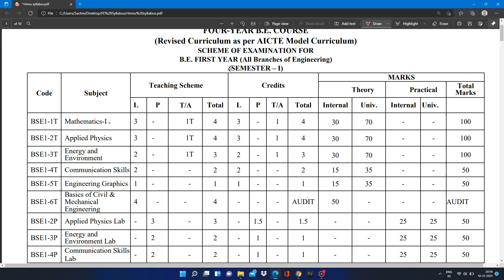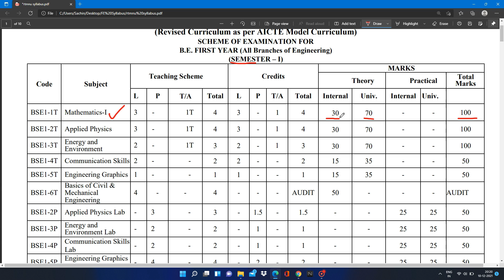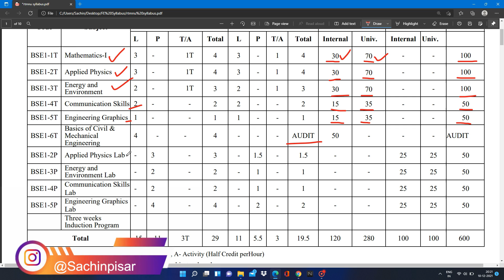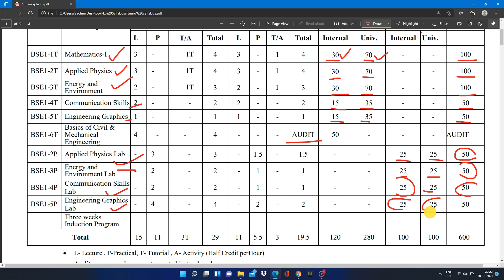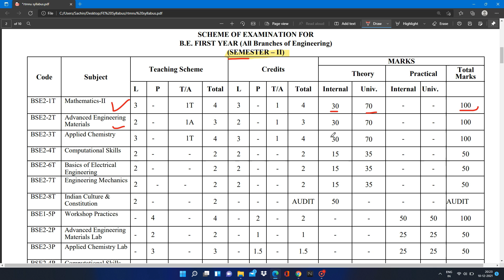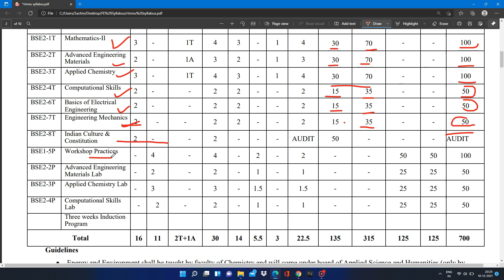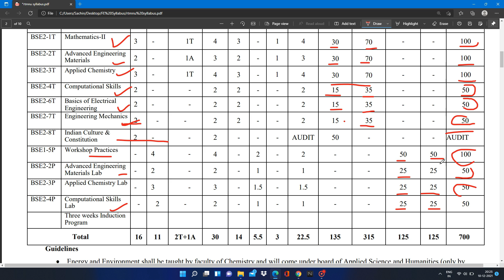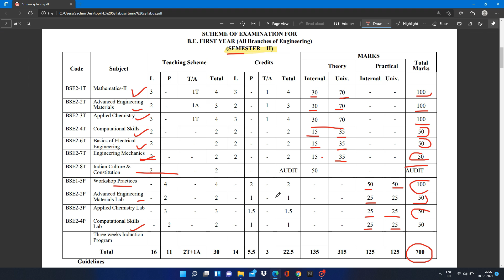Engineering First Year Subjects of Nagpur University | Rtmnu 1st Year Engineering Subjects 2021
INSTAGRAM ID 🎇✨
My Setup:
My Mic Boya BYM1:

Green Screen:

Studio Background Stand Kit:

 My Tripod :

SPYKART Flexible Lazy Hang Neck Phone Support: